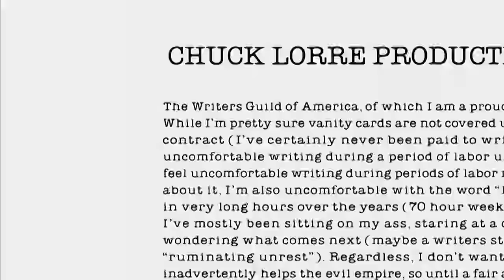Young Sheldon 6x21 & 6x22 "A Tornado, a 10-Hour Flight and Darn Fine Ring" Promo (HD) Season Finale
Young Sheldon 6x21 "A Romantic Getaway and a Germanic Meat-Based Diet" & 6x22 "A Tornado, a 10-Hour Flight and a Darn Fine Ring"  Promo - Mandy (Emily Osment) surprises Georgie (Montana Jordan) with a spa weekend and Sheldon (Iain Armitage) prepares for his summer in Germany. Part one of the sixth season finale.

Young Sheldon 6x22 "A Tornado, a 10-Hour Flight and a Darn Fine Ring" -  Sheldon (Iain Armitage) and Mary (Zoe Perry) head to Germany while the rest of the Cooper family braves a tornado that is heading straight for Medford. Part two of the sixth season finale.

Young Sheldon 6x21 "A Romantic Getaway and a Germanic Meat-Based Diet" & 6x22 "A Tornado, a 10-Hour Flight and a Darn Fine Ring" Promo/Preview
Young Sheldon Season 6 Episode 21 & 22 Promo
Young Sheldon S06E21 & S06E22 Promo